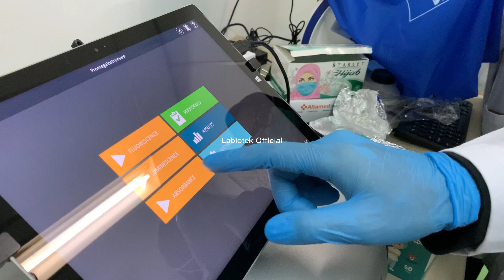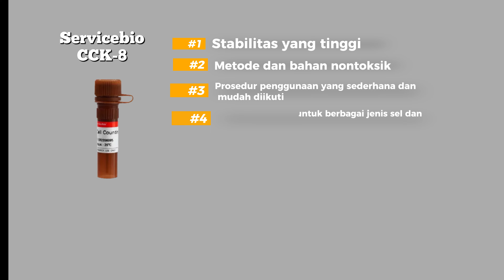Uji sitotoksisitas menggunakan Servicebio CCK-8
Uji sitotoksisitas merupakan proses untuk menguji efek toksisitas suatu zat terhadap sel hidup. Dilakukan dengan mengekspos sel hidup dengan berbagai konsentrasi zat yang akan diuji, kemudian melihat reaksi sel terhadap zat tersebut.
Servicebio CCK-8 (Cell Counting Kit-8) adalah metode uji sitotoksisitas yang sering digunakan untuk mengevaluasi tingkat viabilitas sel atau aktivitas sel dalam suatu kultur sel. Servicebio CCK-8 bekerja dengan mengubah senyawa berwarna menjadi senyawa berwarna oranye yang dapat diukur dengan berbagai microplate reader termasuk Promega Glomax Discover Microplate Reader. Jumlah senyawa berwarna yang dihasilkan dalam larutan sebanding dengan jumlah sel hidup dalam kultur tersebut. Semakin tinggi aktivitas sel atau viabilitas sel, semakin banyak senyawa berwarna yang dihasilkan.
Proemga Glomax Discover Microplate Reader adalah multimode microplate reader yang dapat digunakan untuk pembacaan absorbance, fluoresence, dan luminesence. Nah, untuklebih jelasnya mari kita simak videonya yuk teman baik Labiotek Official.